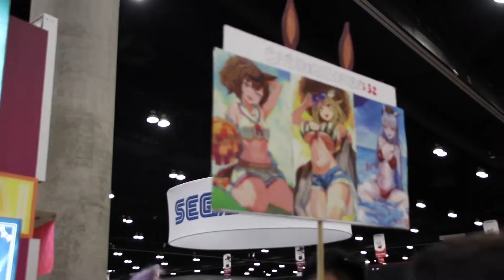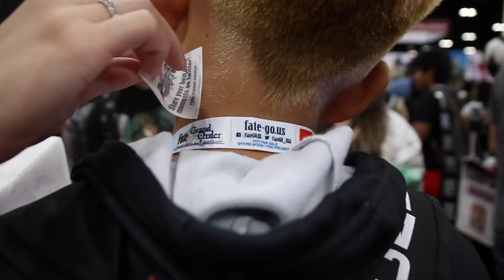KAKASHI SENSEI TWEAKING OUT IN FRONT OF LIL YACHTY!!!